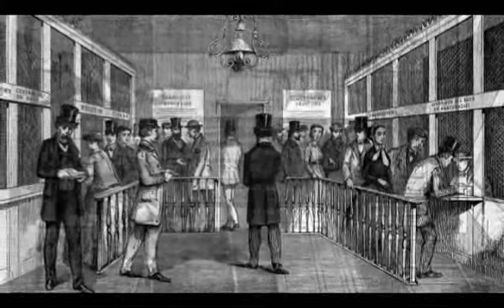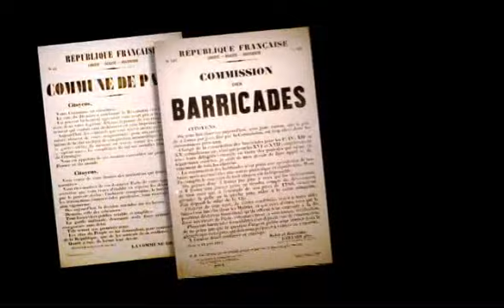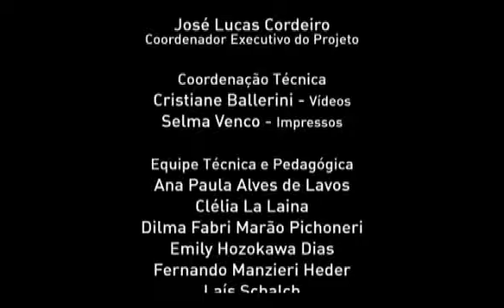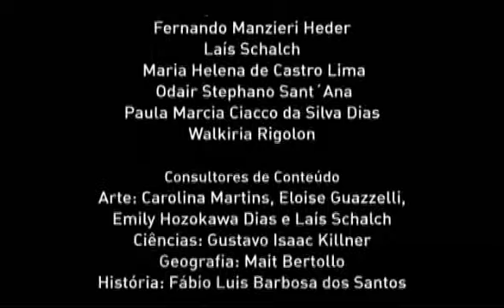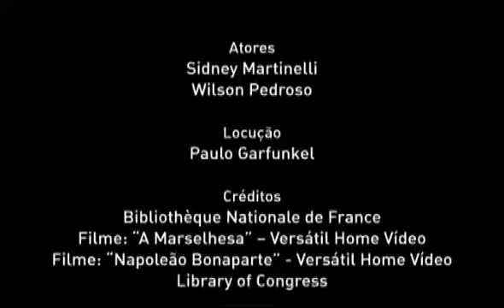Volume 2 04 A comuna de Paris